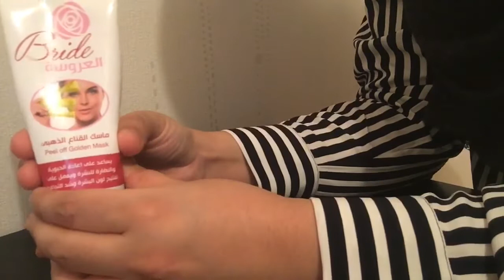راءي في بعض منتوجات انهيتها بكل صراحة 💕💕💕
سلام عليكم ورحمة الله في هاد فيديو ستشاهدون رءي صريح في بعض منتوجات انهيتها من مكياج /شمبوان/ كريمات .
وفرق بينها وبين منتوجات اخرى بثمن قليل سكرا على متابعة اتمنى ان تشتركوا في القناة وتفعيل الجرس ليصلكم كل جديد ولاتنسوا تشجيعاتكم تهمني